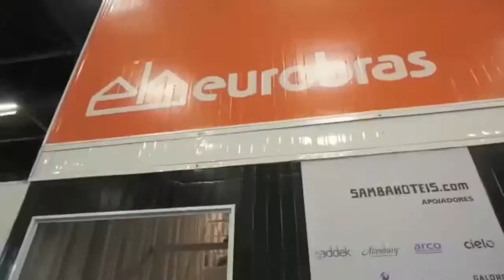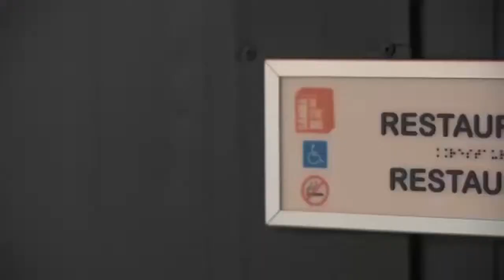PROGRAMA PROJEÇÃO MUSICAL Dia 10 abril 2019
Entrevista com Silvonei Amaro Presidente do CONSEG
Zona Norte - SP